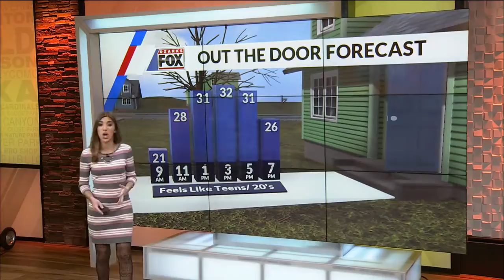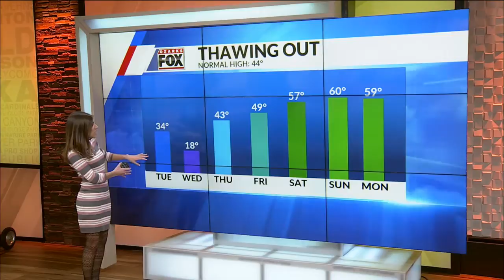Ozarks FOX AM-Coffee Talk Hour 2-01/29/19